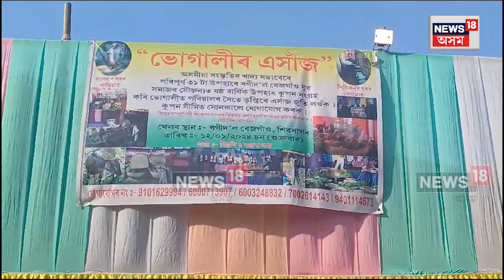Sivasagar Magh Bihu Special | শিৱসাগৰৰ বগীদ'ল বেজ গাঁৱত ব্যতিক্ৰমী কাৰ্যসূচী ল'লে ৰাইজে। N18V